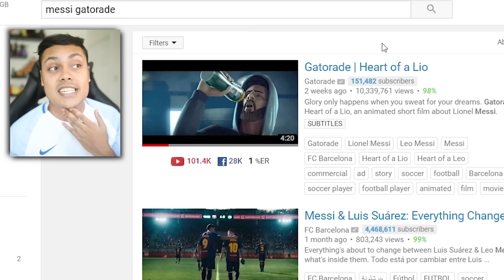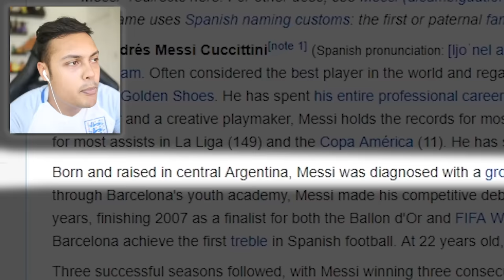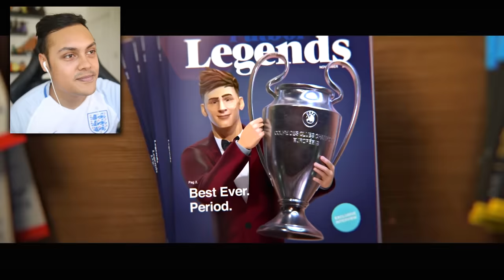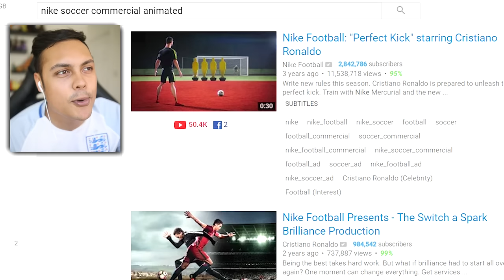REACTING TO WORLD CUP FOOTBALL ANIMATIONS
Football animations is what we are reacting to as the soccer world cup in russia
If we reach 20,000 likes Ill make another reacting to animations video
Comment who YOU think is going to win the world cup :)

THANKS !!!